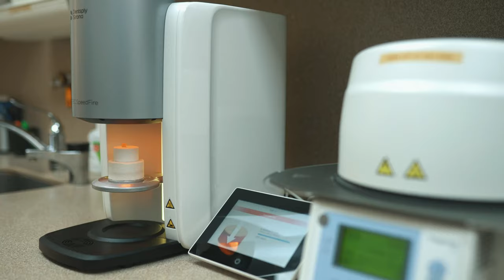40 More Years ❤️ The Next Generation ❤️ Our Future in RH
The next 40 years---Our dentists plan to offer the quality dental care with compassion to patients in Rock Hill, SC. Dr. Elizabeth Robinson and Dr. Will Cranford share Dr. Bill Cranford's philosophy of ethical, caring dentistry. They love living and working in Rock Hill and want to continue to offer the best possible dental care to their community.